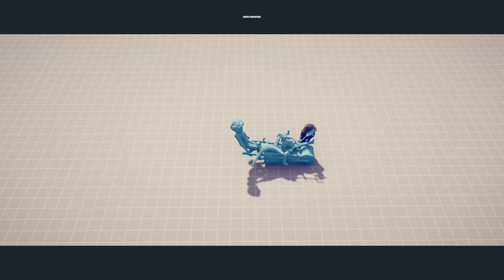ICE BREATH vs EVERY UNIT - Totally Accurate Battle Simulator TABS